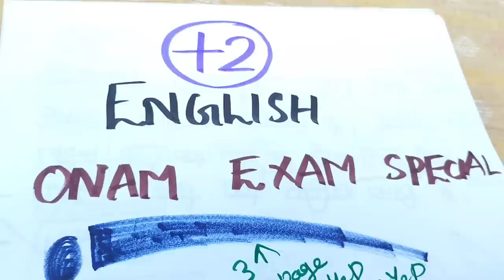📝🔥PLUS TWO ENGLISH - ALL UNITS SUMMARY - ONAM EXAM SPECIAL 📝🔥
PLUS TWO HINDI ONAM EXAMINATION SPECIAL 📝 IMPORTANT QUESTIONS 🔥📝

for improvement online class
pls contact;